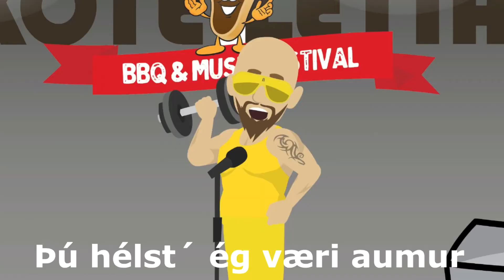Love Guru - Silly Hopp (Strumpa Popp) Ft Beggio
Ný og hressandi útgáfa þar sem Strumparnir komust í græjurnar.
Gott stuð í bæði eyru og fyrir báða fætur.

Sá Guli vonar að þið hafið haft gaman af!
  👉 Ef þið skemmtuð ykkur vel með Guru, lækið og deilið óhrædd.
  👉 Ekki gleyma að gerast áskrifendur af síðunni.